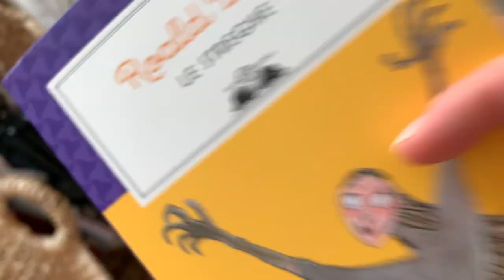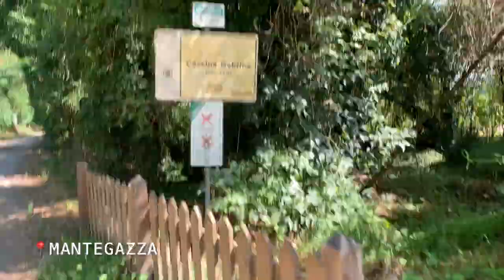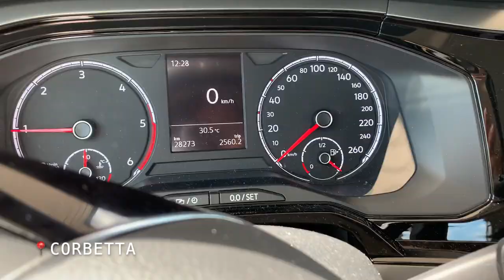VLOG ON THE ROAD | DOVEVA ANDARE DIVERSAMENTE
Facciamo un giro insieme nella provincia di Milano Ovest per scoprire i punti più verdi e più tranquilli per trovare casa.